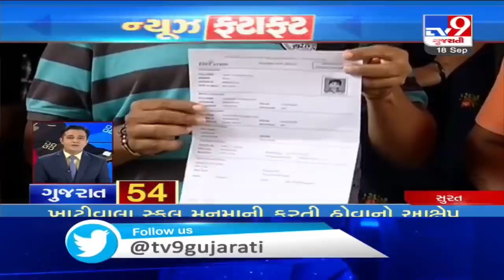Top News Stories From Gujarat: 18/9/2020 | TV9News